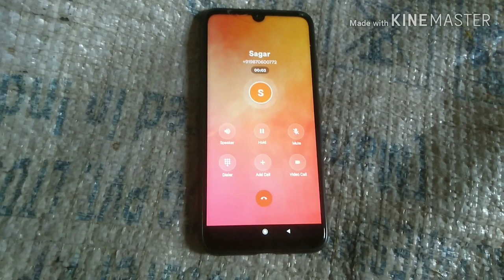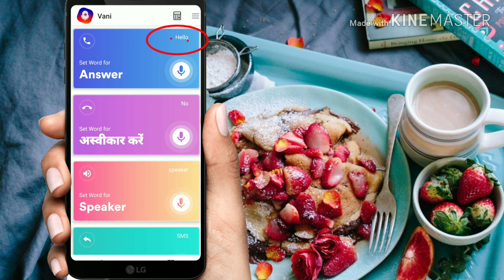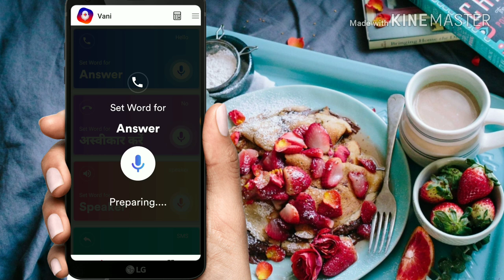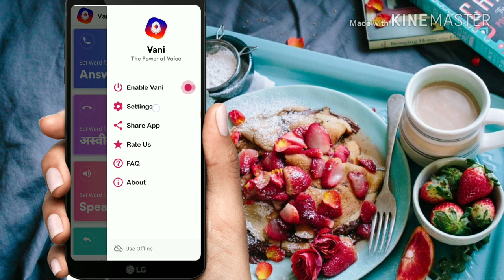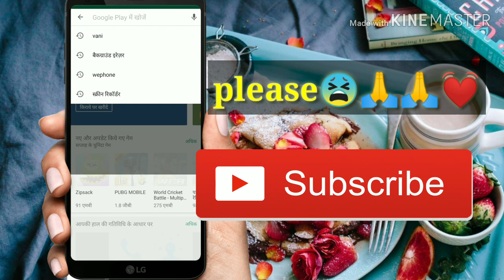Hello ! bolte hi call receive ho jayega •| No bolte call📞 cut jayega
Hello!! Bolte hi call receive ho jayega And no bolte hi cut jayega

Namaskar dosto
DV tech India🇮🇳 me
Aapka bahut bahut swaagat hai

Doston Aaj Mai Ek Aise app ke bare
Me bataaya jise install karne ke baad
Aap phone ko bina chuye call without touching phone
Call recive kar payenge
To dosto video ko pura ant tak dekhna
Thanks🙏🙇

How to receive call

How to receive call without touching mobile📱

How to receive call without touching phone

How to receive call for voice

How to decline call without touching phone
How to decline call for voice

Phone bina chuye call Kaise recive kare

Mobile phone ko bina chuye call recive kase kare
Hello bolte hi call receive
No bolte hi call cut decline ho jayega